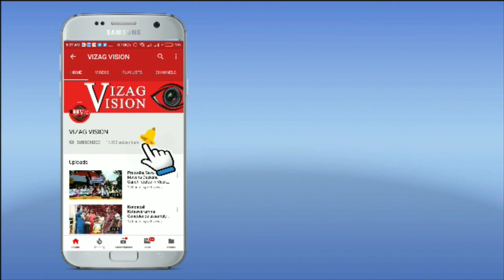Ramp Walk Handloom Saree Walk Visakhapatnam Vizagvision